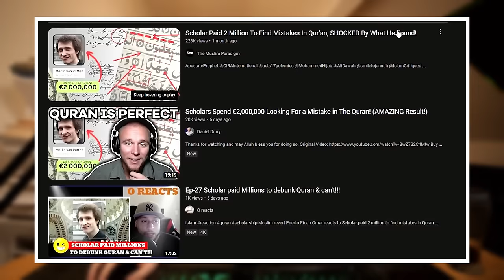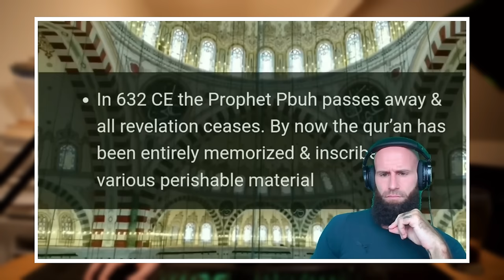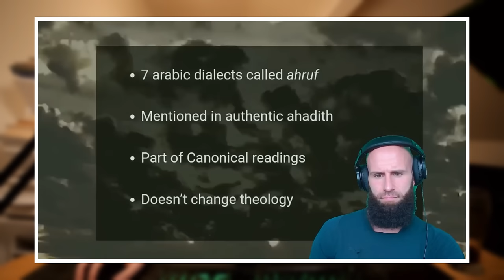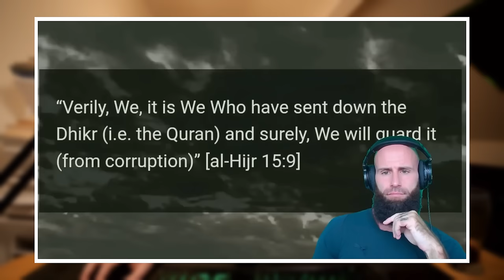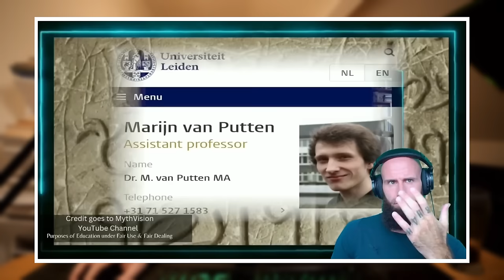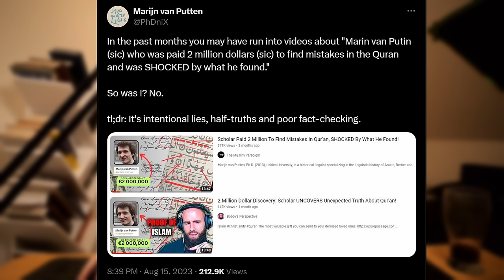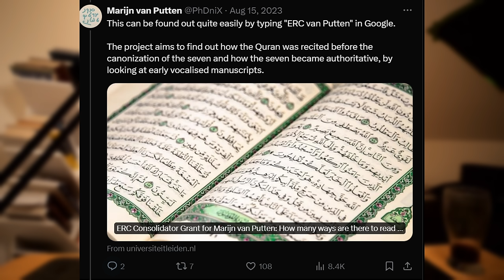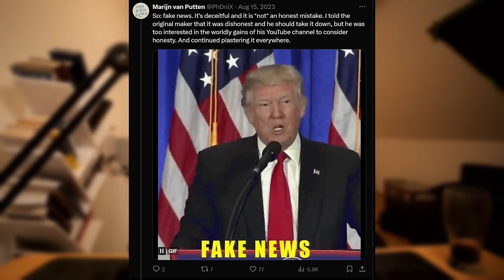He Said This Scholar Was Paid $2,000,000 To Find Mistakes In The Quran.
Muslim YouTube channels such as @TheMuslimParadigm  and@TheBobbysPerspective propagated lies regarding a Quran Arabic linguist professor Marijn van Putten getting $2 Million to find mistakes in the Quran.

They claim his research has already been concluded (when it finishes in 4 years time) and then tried to spin the narrative to explain why he didn't become a Muslim after confirming the Quran is "perfectly preserved".

Marijn van Putten then takes to Twitter to set the record straight...